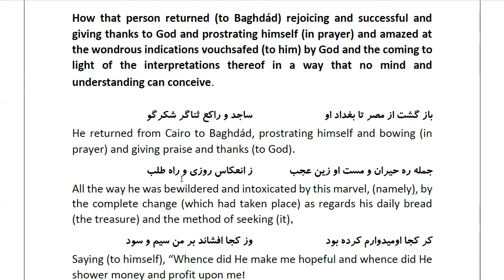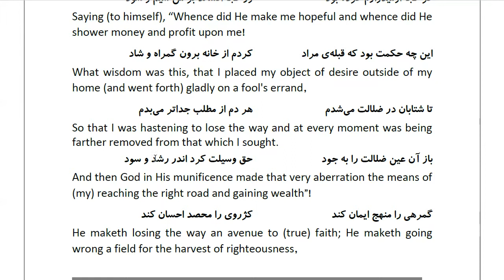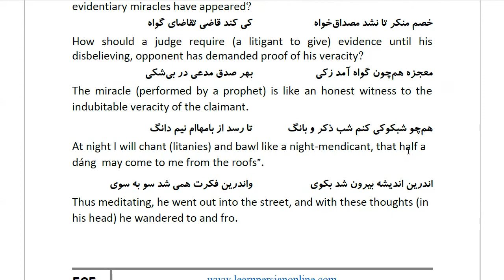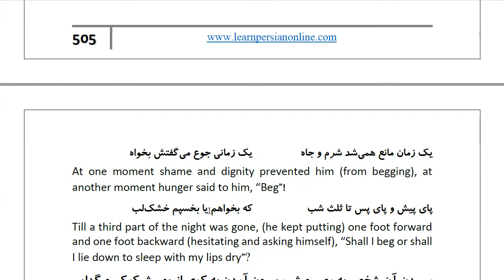Masnawi Rumi: In Farsi with English Translation: Part 956: How that person returned